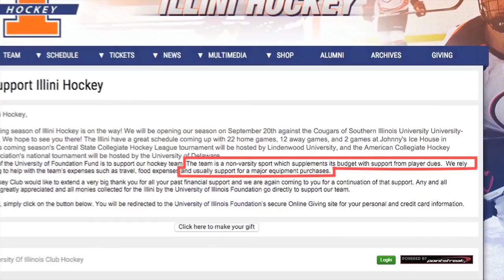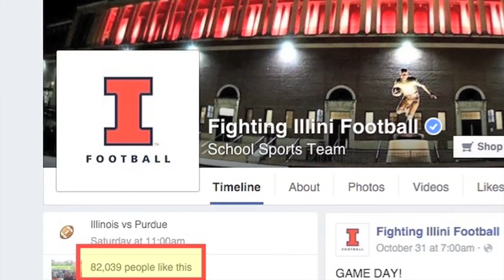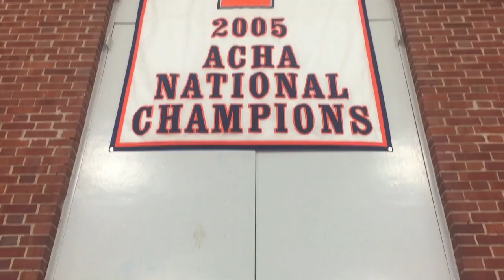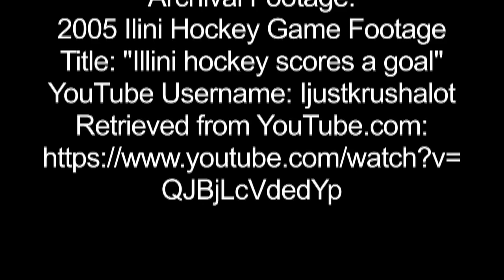Illini Hockey - 2015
This is a video depicting the Illini Hockey Club at the University of Illinois and their presence on campus!